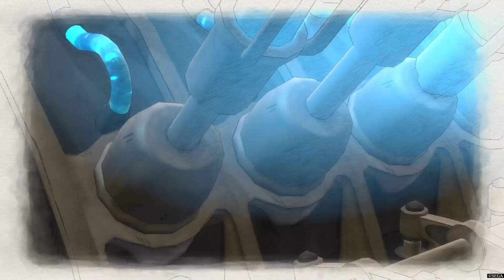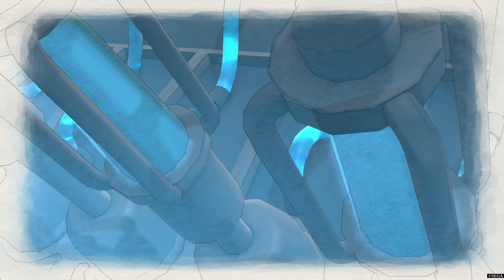Valkyria Chronicles 4 - 45 - Angie's Choice.... (Chapter 15: A Reason To Fight [Part 1])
The Centurion struggles to escape the blast zone of the Comet due to the missing engine. Claude is promoted to acting captain since the Captain is still down. When escape looks impossible, Angie chooses to return. Then, the Empire takes action using Waltz and Crymeria.